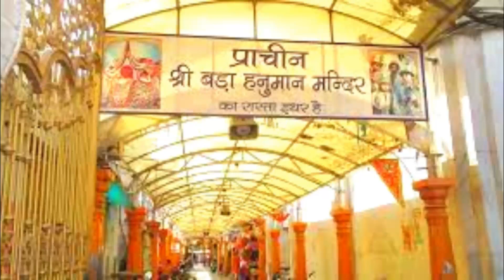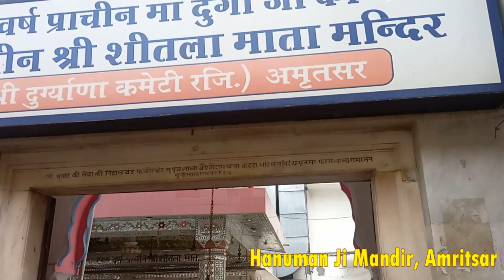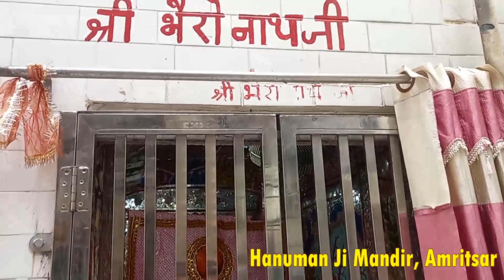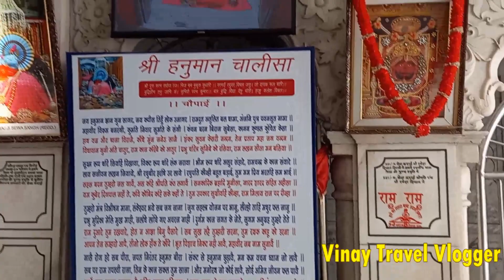Shri Bara Hanuman Mandir Amritsar | Hanuman ji Temple | Amritsar Tour | Vinay Travel Vlogger | EP-7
This video is about the "Shri Bara Hanuman Mandir Amritsar".

Thank you very much for your support and love.😘